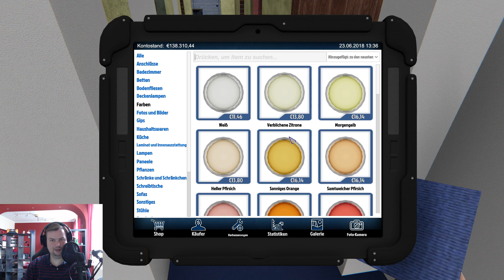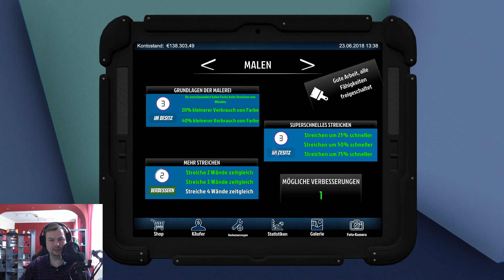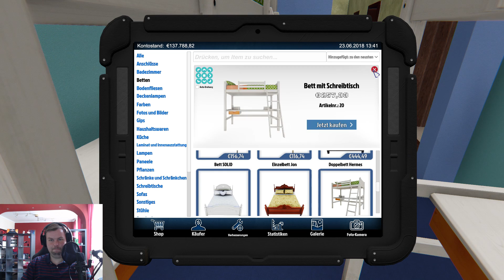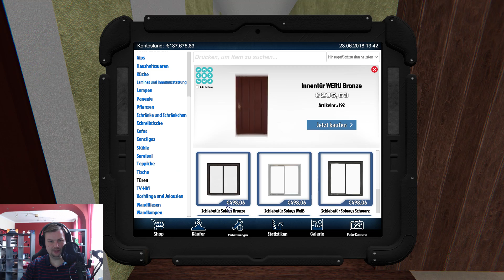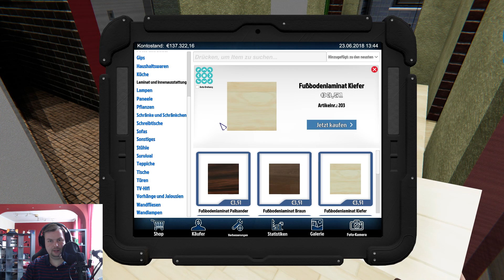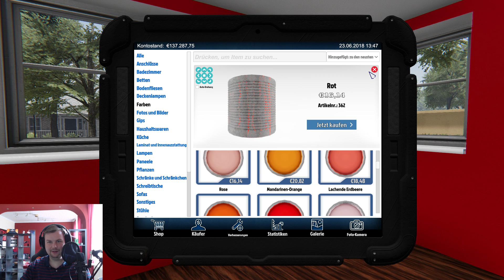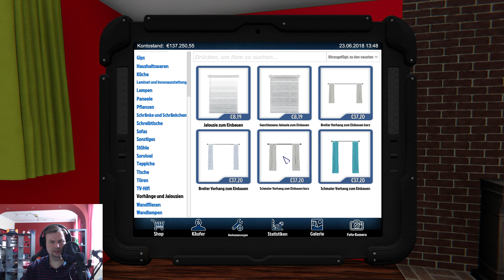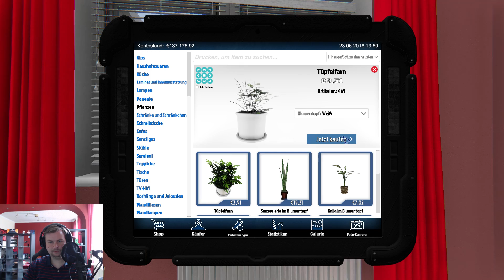LP38 House Flipper | Das geht?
Hallo,

Weiter geht es! Das geht?